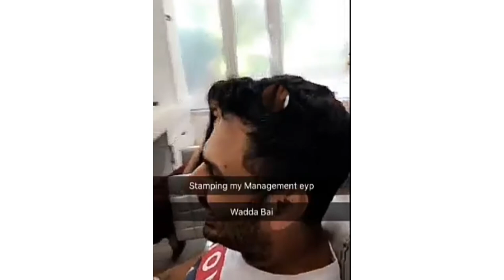Parmish Verma Cutting Hair of friend fun Latest update Punjabi industry